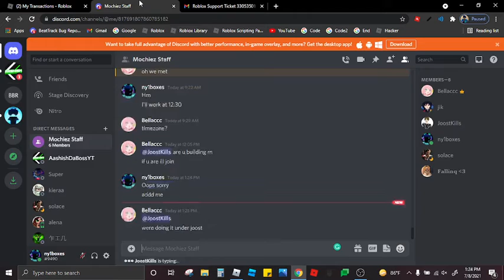Shoutout to Braxton from Roblox Support!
I got my robux back thanks to him!